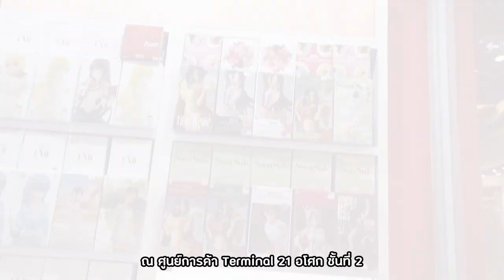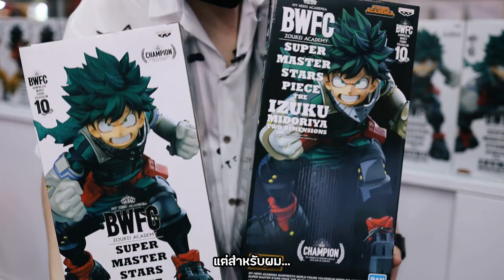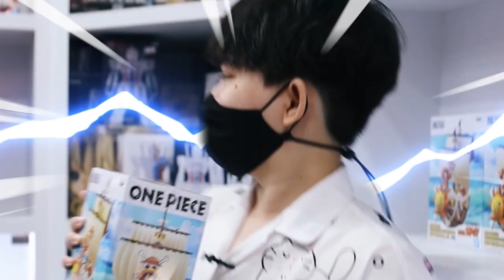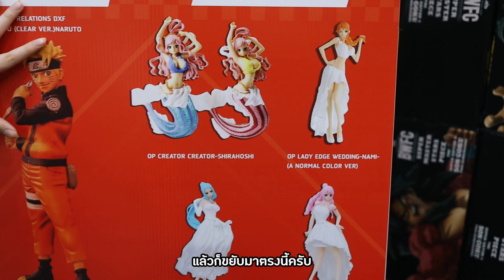พาชมร้านของเล่น BANPRESTO Flagship Store ที่ Terminal21 อโศก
ร้าน Banpresto Flagship Store เป็นร้านนำเข้าสินค้าโมเดลฟิกเกอร์การ์ตูนดังลิขสิทธิ์แท้จากญี่ปุ่น ซึ่งมันใจได้เลยว่าสินค้าภายในร้านเป็นของแท้ 100เปอร์เซ็น จาก Bandai แน่นอน สินค้า Exclusived หรือ Limited บางตัวมีจำหน่ายเฉพาะที่ร้าน Partnership shop ซึ่งร้านนี้ก็เป็นหนึ่งในร้าน Partner เช่นกัน
***สำหรับการรับประกันสินค้า หากซื้อที่ร้านแล้วแกะกล่องพบสินค้าชำรุด แตกหัก สามารถเคลมนำมาเคลมกับที่ร้านได้ภายใน 15 วัน***

ช่องทางพรีออเดอร์ในเว็บไซต์ Dreamtoy
พรีออเดอร์ในเว็บไซต์ช่องทางเดียวและชำระเต็มจำนวน เมื่อสินค้ามาถึงจัดส่งให้ลูกค้าผ่านทางพัสดุ